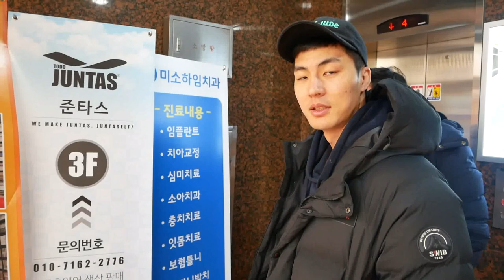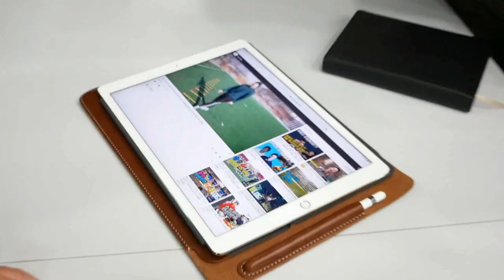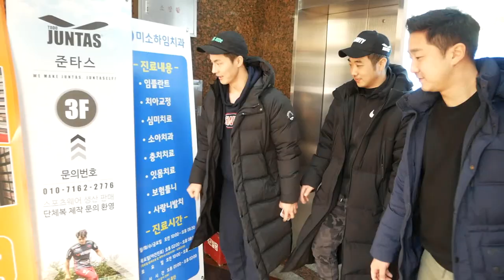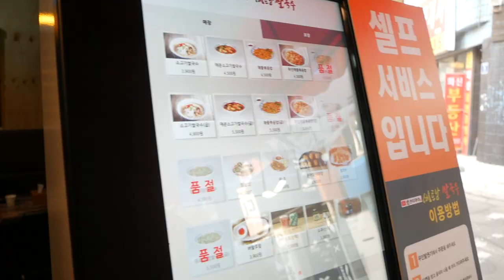말왕이 JUNTAS에?? 경특 유산소운동!